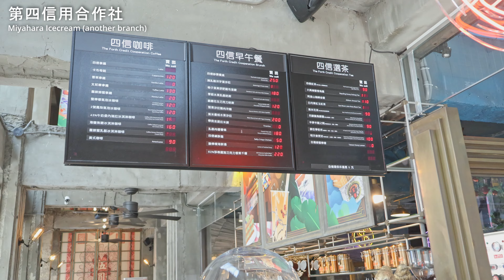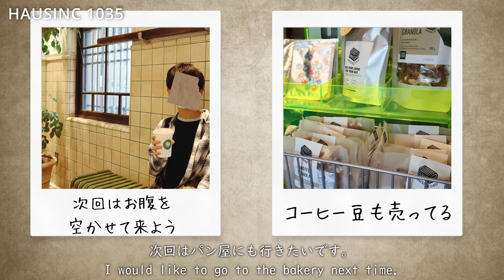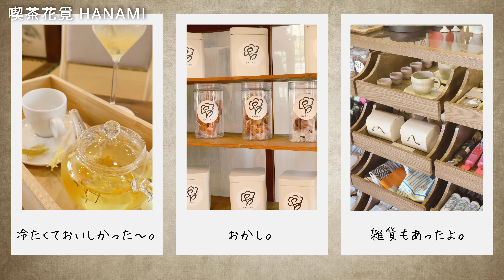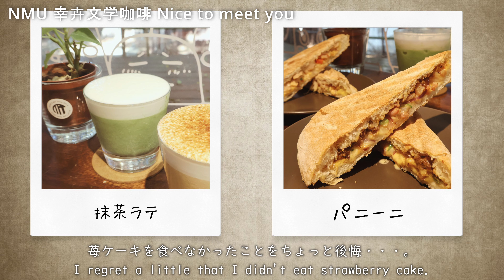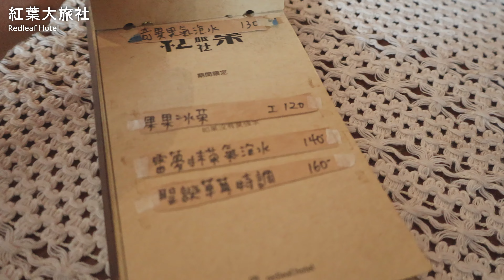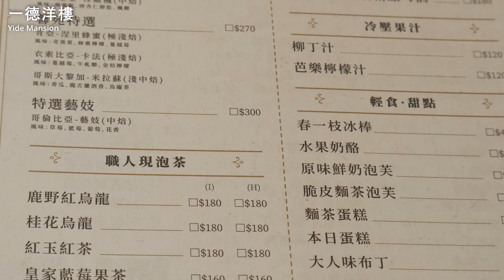台湾台中リノベカフェ巡り | 台中質感復古咖啡廳巡禮 | Cafe Vlog in Taichung City, Taiwan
[JP & EN Sub] 台中旅行中に訪れた、台中５軒、彰化１軒のカフェを紹介します。

0:00 Opening
0:21 第四信用合作社 Miyahara Icecream (another branch)
1:24 HAUSINC 1035
2:27 喫茶花覓 HANAMI
3:22 NMU 幸卉文学咖啡 Nice to meet you
4:21 紅葉大旅社 Redleaf Hotel
5:40 一德洋樓 Yide Mansion

＊台中市第四信用合作社
400台中市中區中山路72號

＊HAUSINC 1035
400台中市中區市府路73號

＊喫茶花覓 HANAMI
403台中市西區林森路33號

＊NMU 幸卉文學咖啡 Nice to meet you
403台中市西區自立街6號

＊紅葉大旅社
500彰化縣彰化市長安街100巷5號

＊一德洋樓
406台中市北屯區文昌東十一街14巷1號

About Me

I am Japanese living in Kaohsiung, Taiwan. I mainly make videos of sightseeing spots and cityscapes in Taiwan & Japan.
I like retro architecture and renovated cafes.

台湾高雄在住の日本人。台湾や日本の観光スポットや街並みなどを動画にしています。レトロ建築やリノベカフェが好きです。

Canon EOS R50 + Kit Lens
Kenko Black Mist No.05
Nikon Coolpix P300
DaVinci Resolve
Canva